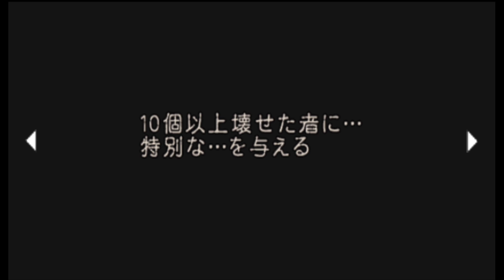biohazard 4 public beta chapter 1_1